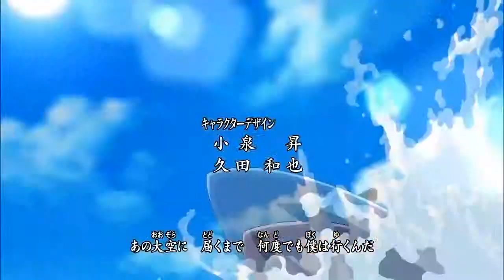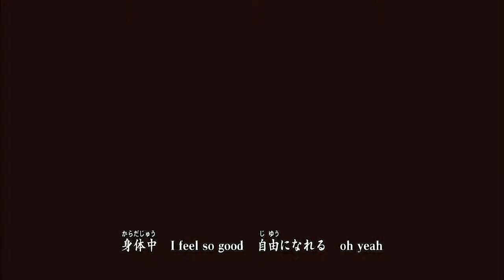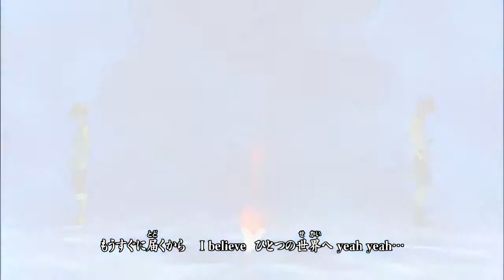One Piece - Opening 11 - Share the World (Japanese) [HD]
All of One Piece anime openings (1-19), full, original versions,  in chronological order. With pictures (wallpapers) from the series, showing the events happening and characters appearing. That means the video could spoil some things for you!
Also some of the songs are a little slower for copyright reasons.
Now included with romanji and english lyrics - turn on the subtitles and enjoy!
All of the one piece opening so far.
One piece belongs to Toei animation and Eiichiro Oda.

One Piece Opening 11
Share the World! (Episode 395~425)
HD